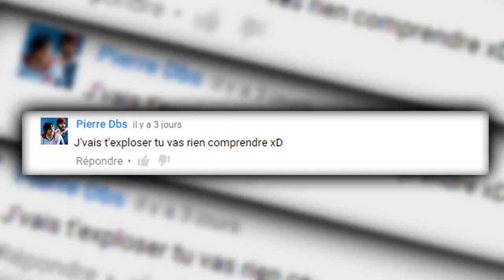FUT 16 : LE RONALDO DE PEYODU23 !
►7€ DE REDUCTION SUR GAMONIAC + 300 POINTS ZAPPYDAY :
300 points offerts sur ZappyDay – le site qui vous fait gagner plein de cadeaux facilement en cliquant